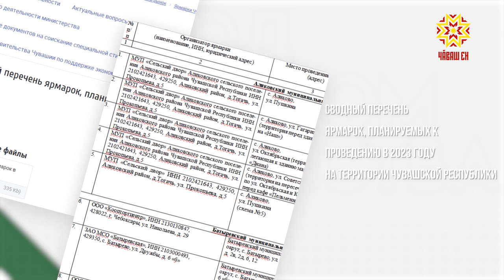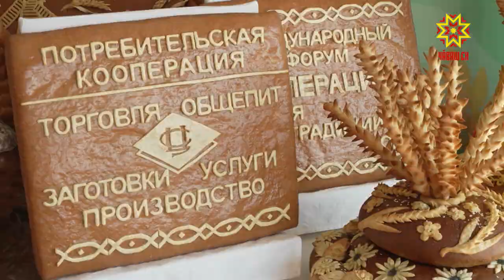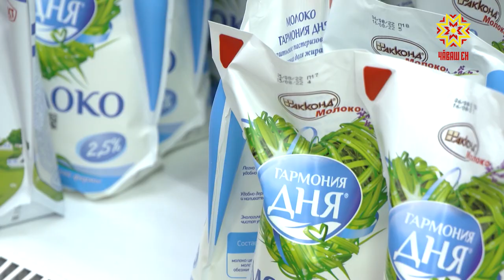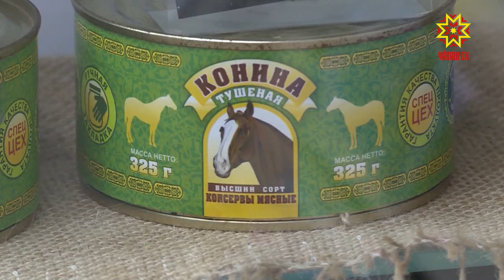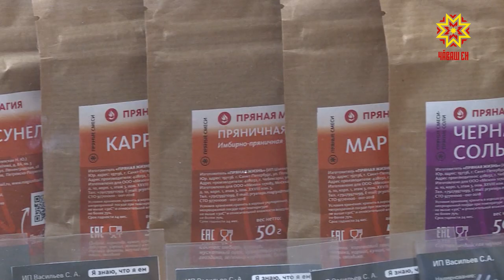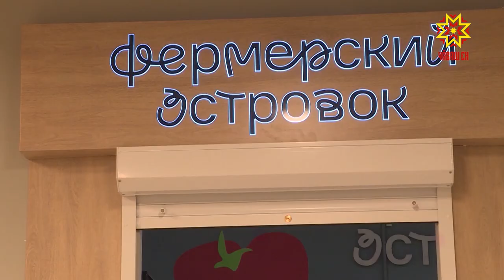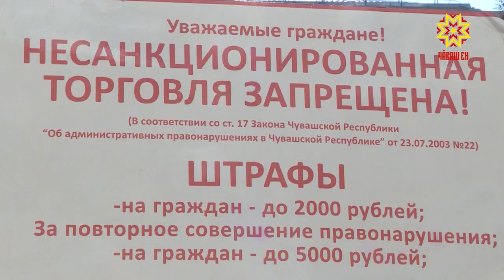Под знаком качества. Выпуск 23.10.2023